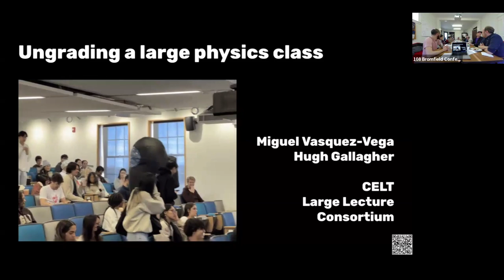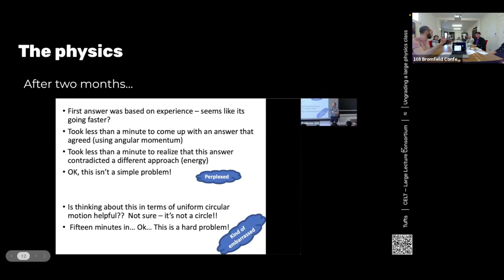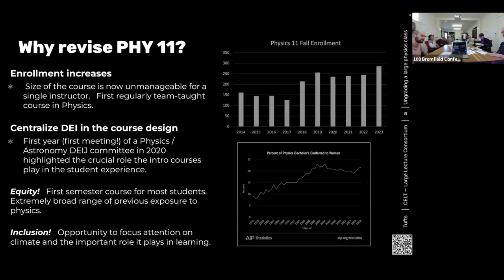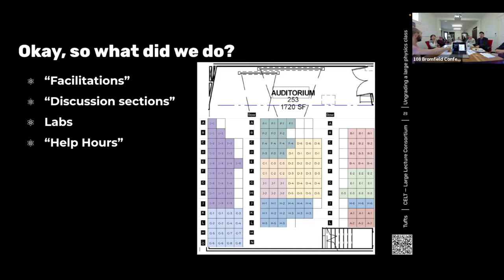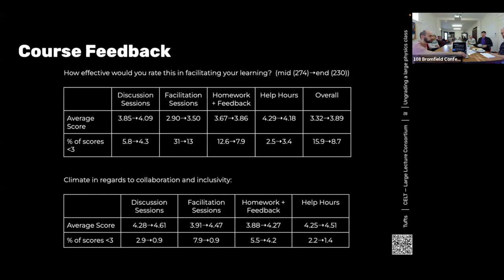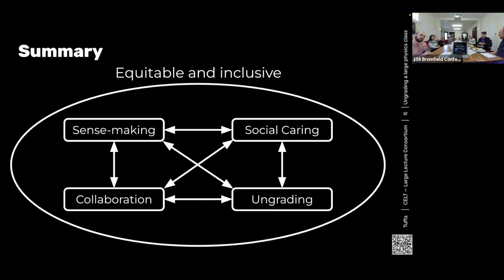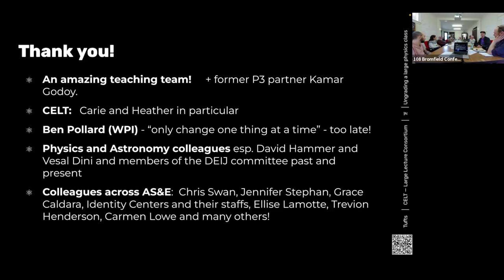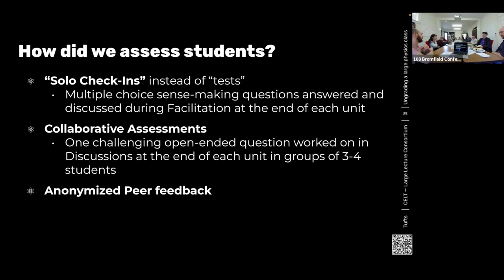Large Lecture Lunch - Physics Course Presentation - Part 1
The Department of Physics & Astronomy redesigned Physics 11 to center issues of equity and inclusion in Fall 2023. Come learn how instructors Hugh Gallagher and Miguel Vasquez-Vega emphasized collaborative work and incorporated ideas from ungrading — such as creating opportunities for students to generate their own course goals and begin to evaluate their own performance and that of peers -- in their large lecture-based course. After hearing about their approach, you will have time to consider how it might apply to your teaching context.

This was an in person event, Wednesday, February 7th, 2024